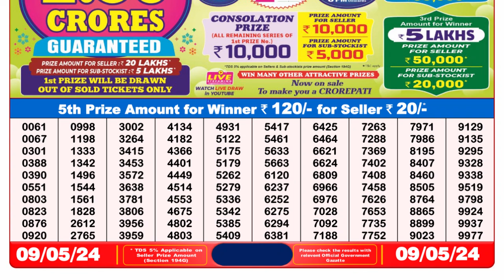Dear Lottery Sambad 8pm today 09.05.24 Nagaland State Lottery Result